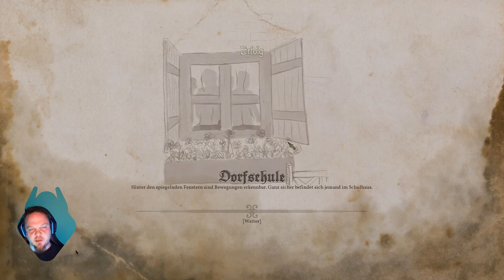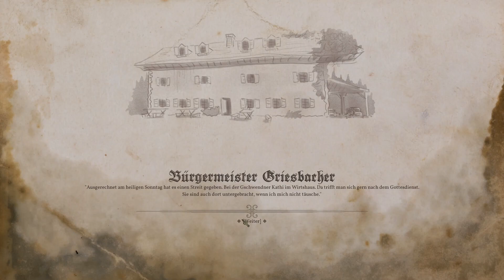Wir schleichen uns zur Arbeit | A Bavarian Tale - Totgeschwiegen - Kapitel 1 #1 | Gameplay deutsch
Seid gegrüßt zum Gameplay von "A Bavarian Tale - Totgeschwiegen Kapitel 1", einem bayerischen Krimi RPG. Als Valentin Schmidt versuchen wir einen Mordfall in dem beschaulichen Örtchen Wolpertshofen des Jahres 1866 aufzuklären, bevor die gespaltenen Bewohner aufeinander los gehen.

Totgeschwiegen Kapitel 1 befindet sich noch im Early Access und wurde am 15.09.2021 auf Steam veröffentlicht.

Ich habe das Game schon einmal für euch gespielt, jedoch fiel die Playlist einem Hacker Angriff zum Opfer. Aus diesem Grund versuchen wir den Fall erneut zu lösen. 😎

Über konstruktive Kritik, Ideen und Vorschläge freue ich mich immer.